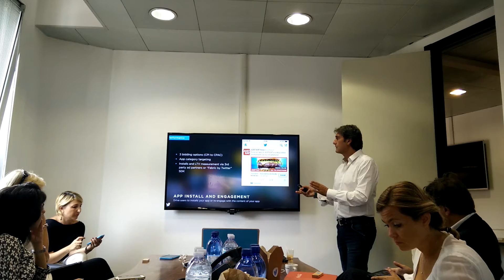Salvatore Ippolito, country manager Twitter Italia.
Conferenza stampa presentazione digital advertising